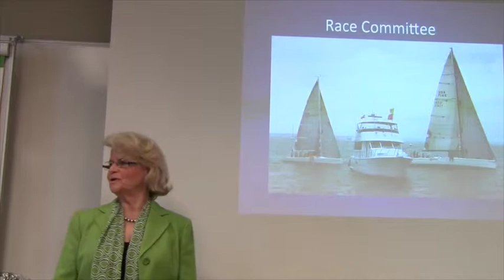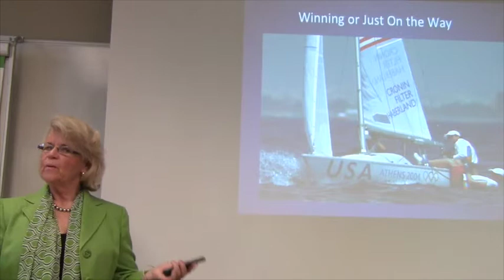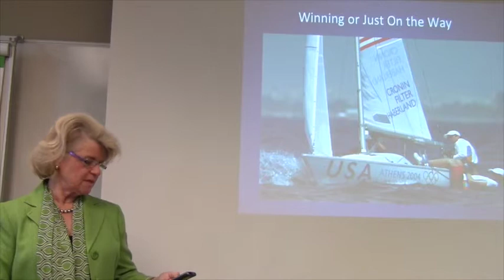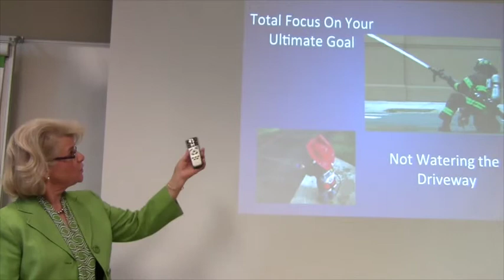Reset your Mindset for Success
This video is about Reset your Mindset for Success